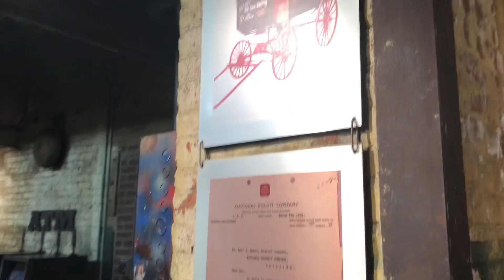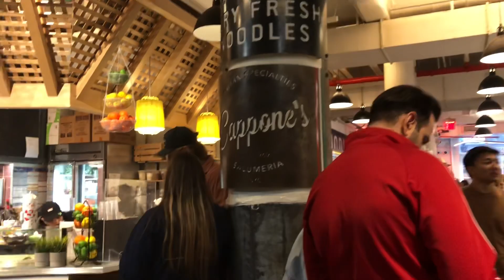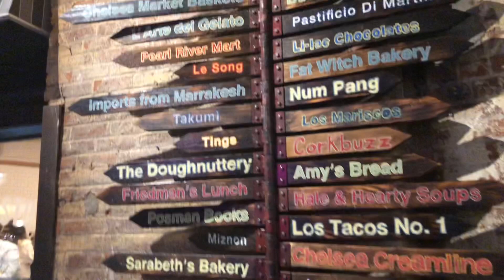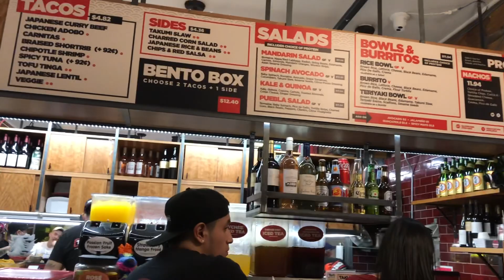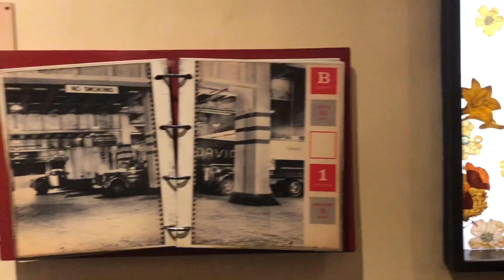紐約生活紀實｜曼哈頓, 巨型的美食與購物天堂: 從舊廠房, 華麗轉身為超高人氣、新潮的切爾西市場; 陝西傳統麵食, 發光發亮; 日本墨西哥捲餅, 不吃則已, 越吃越餓!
曼哈頓, 巨型的美食與購物天堂: 從舊廠房, 華麗轉身為超高人氣、新潮的切爾西市場; 陝西傳統麵食, 發光發亮; 日本墨西哥捲餅, 不吃則已, 越吃越餓!